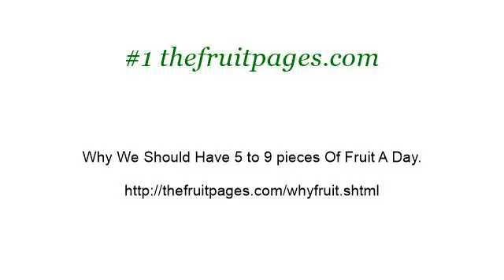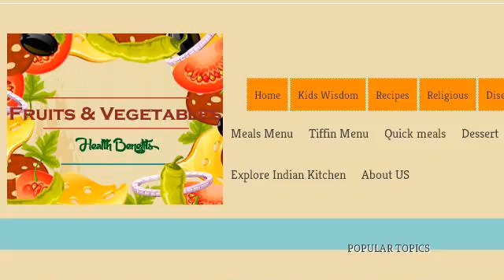Fruits And Vegetables To Help The Memory